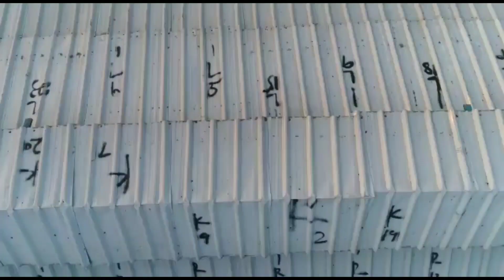Dairy Farm Drone view|Agriculture farm view|Pakistan Punjab village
aoa
Ayan AbuBakar is here''''
drone view of dairy farm